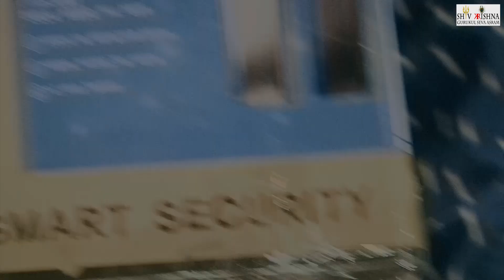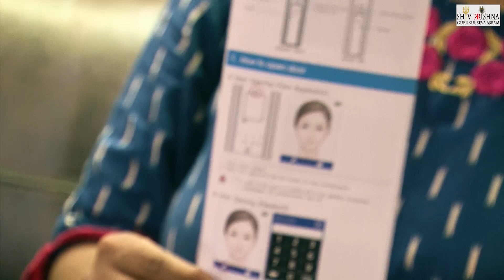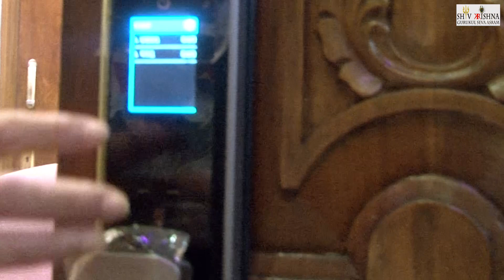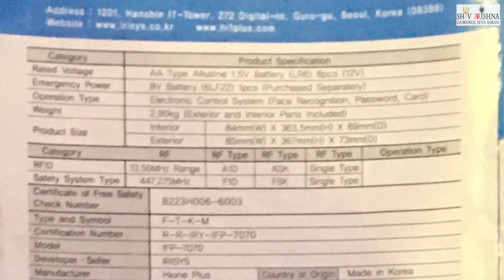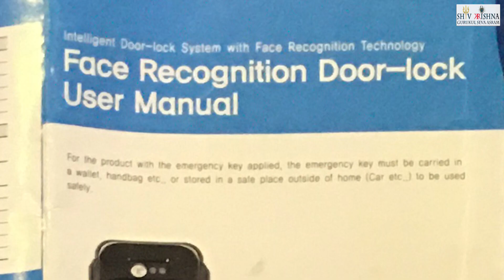all about iris push pull door lock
EDUCATION

Back
Description
Irisys Face Recognition Digital Lock IFP 7070 is the only lock with motion and face detector. This means that you will not even need to lift a finger to unlock the door. The process of unlocking the door is less than 1 second. It recognizes up to 100 faces and is easily configured. - Face Recognition - Palm Recognition - Card Access - Pin Access - Key Access - IOT Function Top Grade Algorithm LED Based Facial Recognition Implementation of anti-counterfeiting technology No effect of various environmental factors (Accessories, glasses, day & night, etc.) Automatic User Detection Function (100% Contactless) Convenience: no risk of losing key or forgetting PIN Preying Resistant, Burglarproof, and Anti-Shock Function Warranty : 2 Year Not covered in Warranty : Physical Damage Door Thickness : 40~110mm Size : 85(W) x 73(D) x 367(H) Display : 2.4” Touchscreen LCD Capacity : Up to 100 users Authentication methodFace Recognition / Palm Recognition/ Card Access/ Pin Code Access/ Physical Emergency Keys Power : AA Type Alkaline 1.5V Battery (LR6) 8pcs Emergency power supply : DC 9V

BrandIRISYS
Lock TypeElectronic Lock
Control MethodTouch
Top Grade Algorithm LED Based Facial Recognition Implementation of anti-counterfeiting technology
No effect of various environmental factors (Accessories, glasses, day & night, etc.)
Automatic User Detection Function (100% Contactless)
Convenience: no risk of losing key or forgetting PIN
Preying Resistant, Burglarproof, and Anti-Shock Function

FACE Recognition PUSHPULL Digital Lock IFP 7070 Face Recognition Palm Recognition Card Access Pin Access Key Access

পেছনে

 বর্ণনা

 Irisys Face Recognition Digital Lock IFP 7070 হল একমাত্র লক যার গতি এবং ফেস ডিটেক্টর রয়েছে।  এর মানে হল যে দরজাটি আনলক করার জন্য আপনাকে একটি আঙুলও তুলতে হবে না।  দরজা আনলক করার প্রক্রিয়াটি 1 সেকেন্ডের কম।  এটি 100টি মুখ পর্যন্ত চিনতে পারে এবং সহজেই কনফিগার করা যায়৷  - ফেস রিকগনিশন - পাম রিকগনিশন - কার্ড অ্যাক্সেস - পিন অ্যাক্সেস - কী অ্যাক্সেস - আইওটি ফাংশন শীর্ষ গ্রেড অ্যালগরিদম এলইডি ভিত্তিক ফেসিয়াল রিকগনিশন অ্যান্টি-জাল টেকনোলজি বাস্তবায়ন বিভিন্ন পরিবেশগত কারণের প্রভাব নেই (আনুষাঙ্গিক, চশমা, দিন ও রাত, ইত্যাদি) স্বয়ংক্রিয়  ব্যবহারকারী শনাক্তকরণ ফাংশন (100% যোগাযোগহীন) সুবিধা: চাবি হারানোর বা পিন ভুলে যাওয়ার ঝুঁকি নেই, প্রতিরোধী, বার্গলারপ্রুফ, এবং অ্যান্টি-শক ফাংশন ওয়ারেন্টি: 2 বছর ওয়ারেন্টির আওতায় নেই: শারীরিক ক্ষতি দরজার পুরুত্ব: 40~110 মিমি আকার: 85(W  ) x 73(D) x 367(H) ডিসপ্লে : 2.4" টাচস্ক্রিন এলসিডি ক্যাপাসিটি : সর্বোচ্চ 100 জন ব্যবহারকারীর প্রমাণীকরণ পদ্ধতি ফেস রিকগনিশন / পাম রিকগনিশন / কার্ড অ্যাক্সেস / পিন কোড অ্যাক্সেস / ফিজিক্যাল ইমার্জেন্সি কী পাওয়ার : AA টাইপ অ্যালকালাইন ব্যাটারি 1.5LV  ) 8pcs জরুরী বিদ্যুৎ সরবরাহ: DC 9V

पीछे

 विवरण

 Irisys फेस रिकॉग्निशन डिजिटल लॉक IFP 7070 मोशन और फेस डिटेक्टर वाला एकमात्र लॉक है।  इसका मतलब है कि आपको दरवाजा खोलने के लिए उंगली उठाने की भी जरूरत नहीं होगी।  दरवाज़ा खोलने की प्रक्रिया 1 सेकंड से भी कम समय में होती है।  यह 100 चेहरों को पहचानता है और आसानी से कॉन्फ़िगर किया जाता है।  - फेस रिकॉग्निशन - पाम रिकग्निशन - कार्ड एक्सेस - पिन एक्सेस - की एक्सेस - आईओटी फंक्शन टॉप ग्रेड एल्गोरिथम एलईडी आधारित फेशियल रिकॉग्निशन एंटी-जालसाजी तकनीक का कार्यान्वयन विभिन्न पर्यावरणीय कारकों (सहायक उपकरण, चश्मा, दिन और रात, आदि) का कोई प्रभाव नहीं स्वचालित  यूजर डिटेक्शन फंक्शन (100% कॉन्टैक्टलेस) सुविधा: चाभी खोने या पिन भूलने का कोई जोखिम नहीं प्रीइंग रेसिस्टेंट, बर्गलरप्रूफ और एंटी-शॉक फंक्शन वारंटी: 2 साल वारंटी में शामिल नहीं है: फिजिकल डैमेज डोर थिकनेस: 40~110mm साइज: 85(W)  ) x 73(D) x 367(H) डिस्प्ले: 2.4" टचस्क्रीन एलसीडी क्षमता: 100 यूजर्स तक ऑथेंटिकेशन मेथड फेस रिकॉग्निशन / पाम रिकग्निशन / कार्ड एक्सेस / पिन कोड एक्सेस / फिजिकल इमरजेंसी की पावर: AA टाइप एल्कलाइन 1.5V बैटरी (LR6)  ) 8 पीसी आपातकालीन बिजली की आपूर्ति: डीसी 9वी